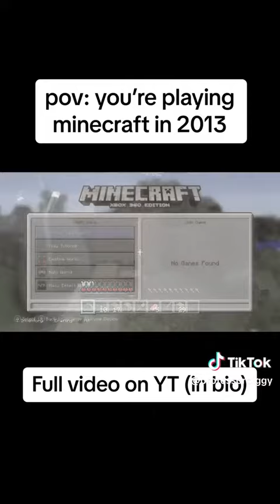I got to emotional watching this